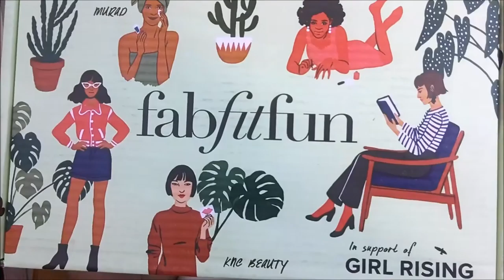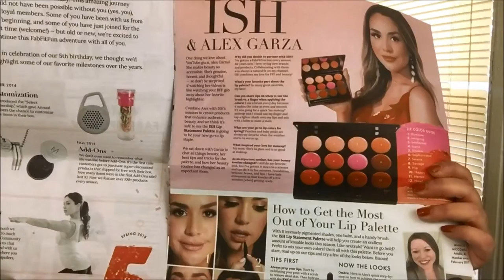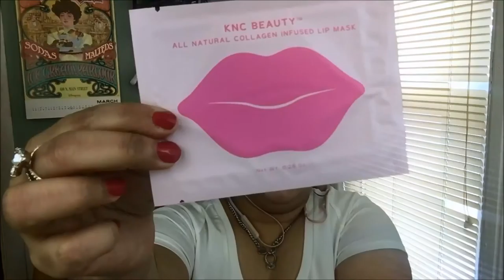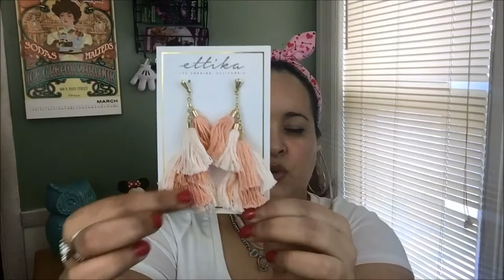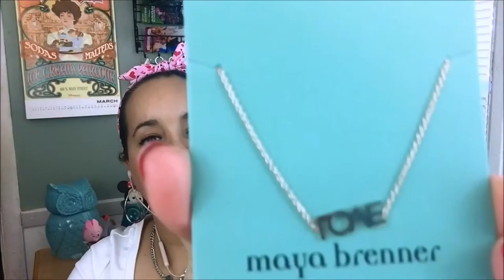NEW FabFitFun Spring Box 2018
Don't forget to save $10 on your first box, code is below:

FabFitFun is the perfect way to treat yourself!
I get $200+ of amazing, FULL-SIZED beauty, fashion, wellness, and home decor products for just $49.99 and I’m loving it.